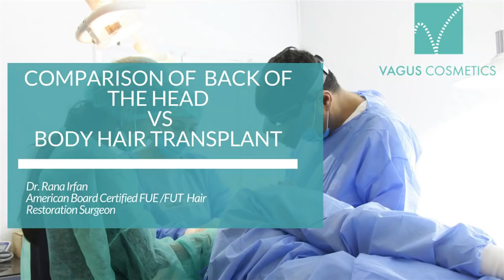Comparison of back of the head Vs Body Hair Transplant